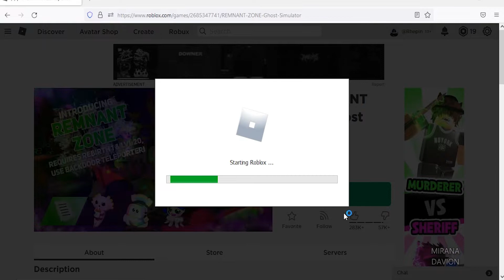Roblox Ghost Simulator New Code July 2022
New code for pet in Roblox Ghost Simulator.
Code July 2022